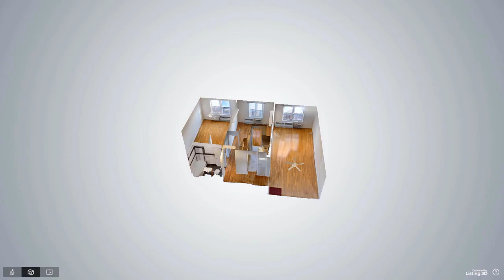651 Vanderbilt Street, Unit 7U , Brooklyn, NY - Presented by Stephen DiBrienza 3